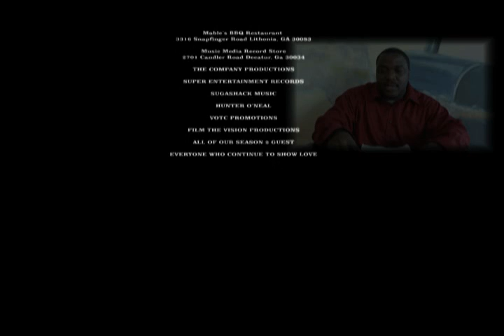THE REALLY REAL SHOW SEASON 2 FINALE WITH MELISSA YOUNG PART 2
THE REALLY SHOW SEASON FINALE FEATURES FILMMAKER MELISSA YOUNG. WE END SEASON 2 DISCUSSING SOME OF TODAY'S PRESSING SOCIAL ISSUE INCLUDING TRAYVON MARTIN AND THE NEGATIVE IMAGE REALITY SHOWS PRESENTS. WATCH. ENJOY. COMMENT.